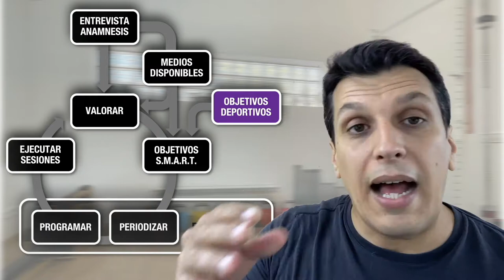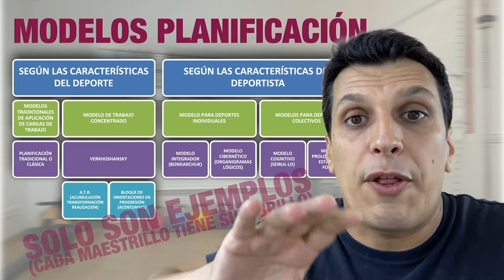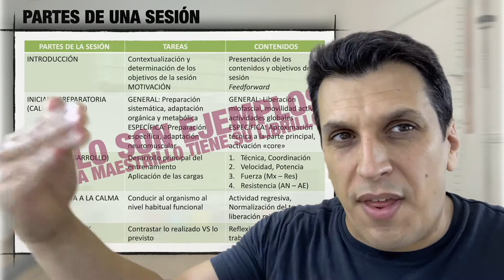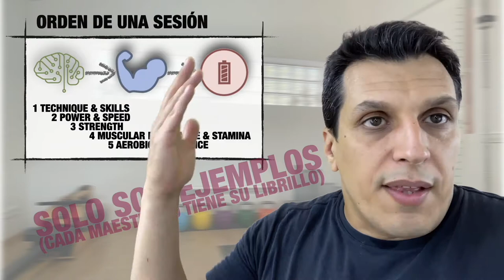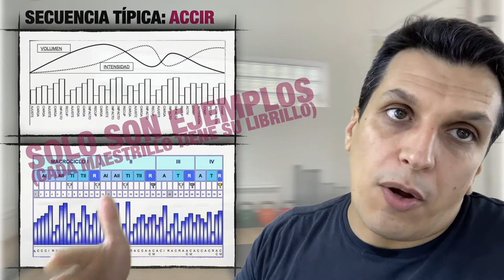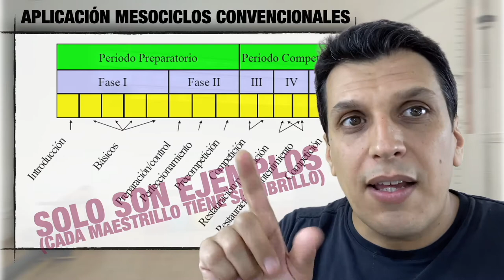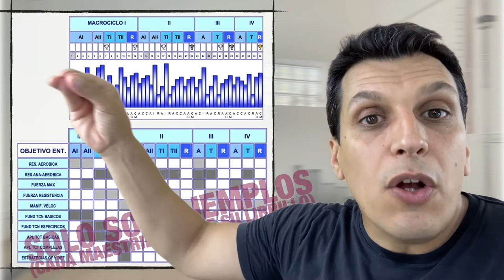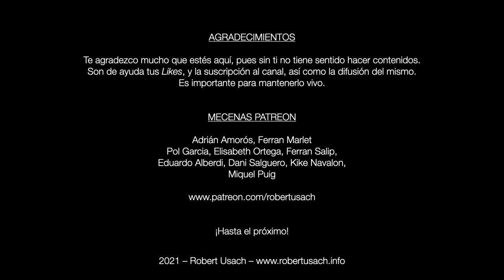BASES DE LA PLANIFICACIÓN Y LA PERIODIZACIÓN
En este vídeo te explico las Bases de la Planificación, los conceptos de Planificar, Periodizar y Programar, y te muestro muchos ejemplos de Macrociclos, Mesociclos y Microciclos.

En esta misma descripción, además del link de la presentación, se adjunta también un link de un Excel para facilitar la elaboración de Planificaciones y Programaciones.

Patreons:
Pol Garcia, Elisabeth Ortega, Ferran Salip, Eduardo Alberdi, Dani Salguero, Kike Navalon, Miquel Puig